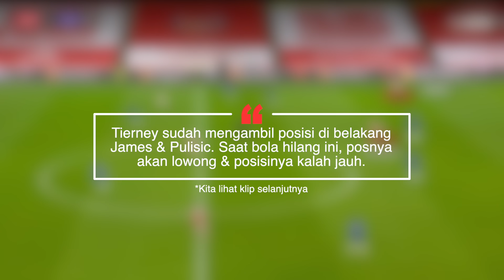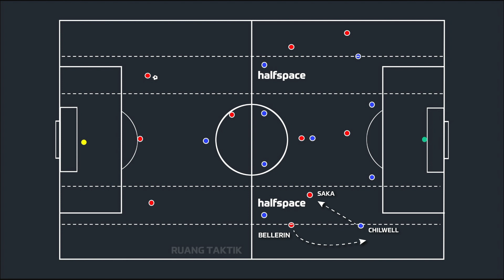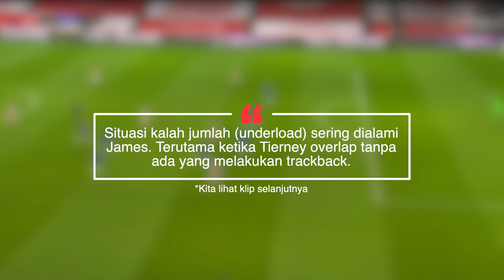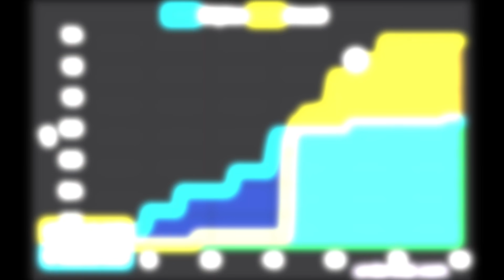Bedah Taktik 4-2-3-1 Arteta | Tinggalkan Formasi 3 Bek | Arsenal vs Chelsea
Meninggalkan formasi 3 bek, Arsenal memilih formasi 4-2-3-1. Formasi ini menggunakan 2 double pivot yang diisi Xhaka & Elneny. Menariknya, posisi no 10 diisi Smith Rowe. Seperti apa dibalik idenya?

Mari kita simak video analisisnya!

Channel ini dijalankan tanpa sponsor layaknya media-media lain & dijalankan one man show alias sendirian. Teman-teman bisa support channel ini agar tetap terus berkarya via donasi OVO, GOPAY, LINK AJA, DANA dengan hanya 5000 rupiah lewat